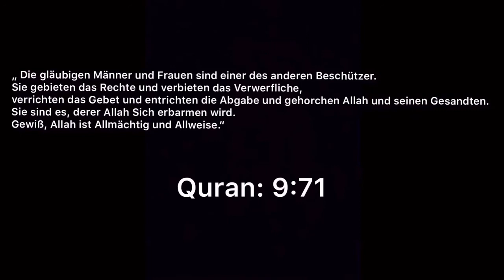Ahmad Abul Baraa - Die 72 Gruppen die im Höllenfeuer landen werden